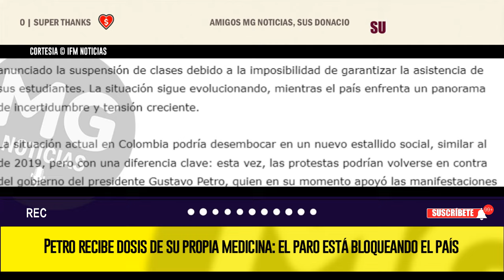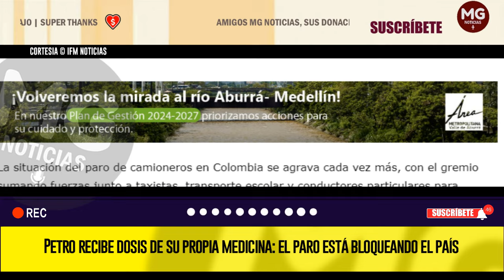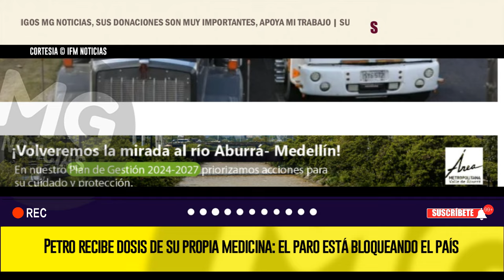PETRO RECIBE DOSIS DE SU PROPIA MEDICINA ❌ EL PARO ESTÁ BLOQUEANDO EL PAÍS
La situación del paro de camioneros en Colombia se agrava cada vez más, con el gremio sumando fuerzas junto a taxistas, transporte escolar y conductores particulares para bloquear las principales vías del país. Este movimiento, que inicialmente afectaba el transporte de carga, ahora está generando una crisis en varios sectores, tanto públicos como privados.
IFM NOTICIAS